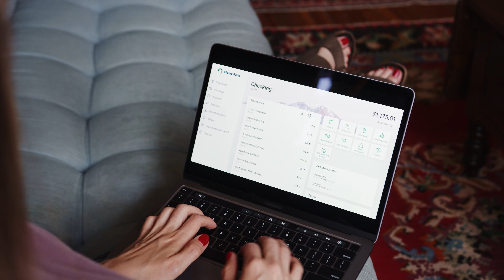From Durango to Fruita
Denver to Durango, Fruita to Fort Collins, You are Colorado, so are we.